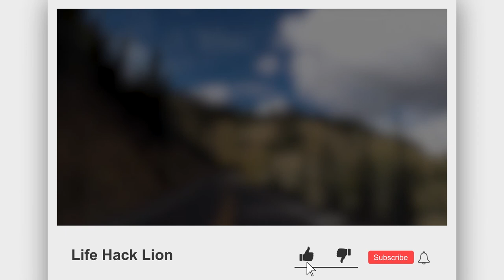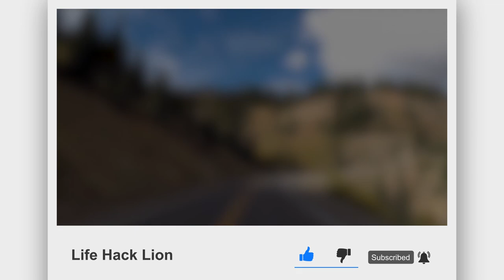North America’s Most Dangerous and Deadliest Roads!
North America is a continent of roads and most known for its well-
maintained highways. Of course, there is always an exception.

The continent also has a fair share of dangerous roads! Here’s a look at the deadliest roads in North America.

Welcome to the Dangerous Roads series. This is the Life Hack Lion, the channel that gives you amazing life hacks and interesting facts.

Make sure to watch this video ‘till the end because you don’t want to miss North America’s deadliest road!

Waipio Valley Road in Hawaii
Bella Coola Road in Canada
Engineer Pass in Colorado
Shafer Canyon Road in Utah
Route 550 in Colorado
Kahekili Highway in Hawaii
Moki Dugway in Utah
Oh-My-God Road in Colorado
Espinazo del Diablo in Mexico
Dalton Highway in Alaska

Do you know some other dangerous roads in North America? Or do you

If you find this video interesting, we’d love you to support us for more life hacks and interesting facts!